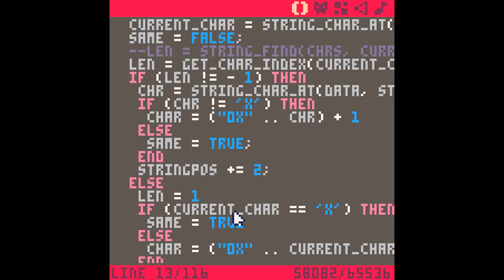[PICO-8] Stormy Afternoon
3 days of (not) having fun with video compression.

I can't export the actual .p8.png cartridge due to size limits. :c